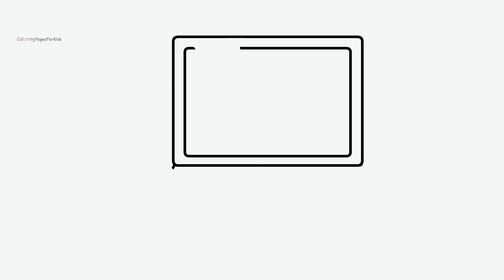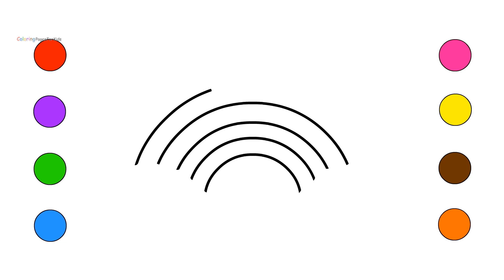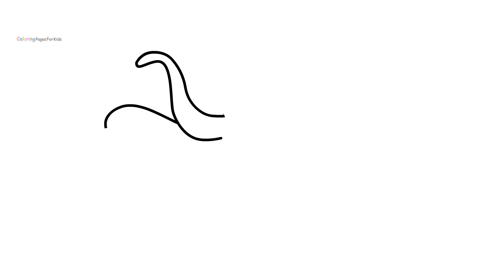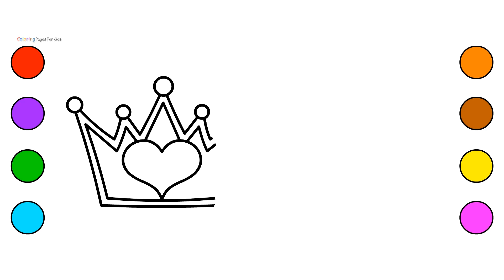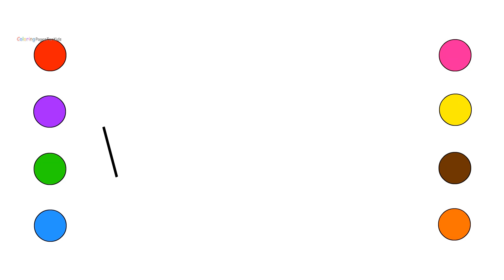Laptop and Mobile Phone Coloring Pages for Kids | Coloring Book for Children